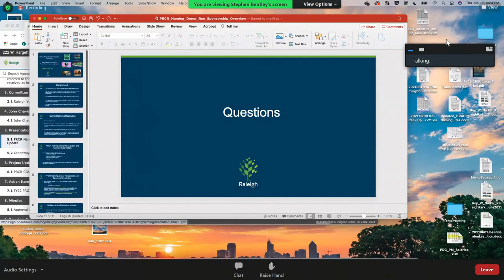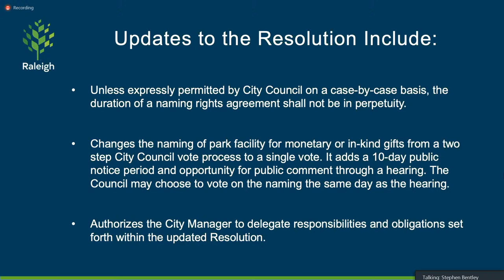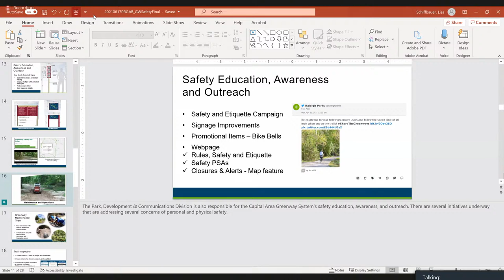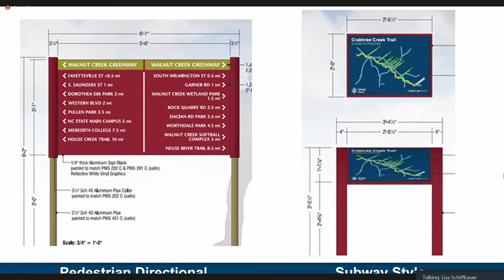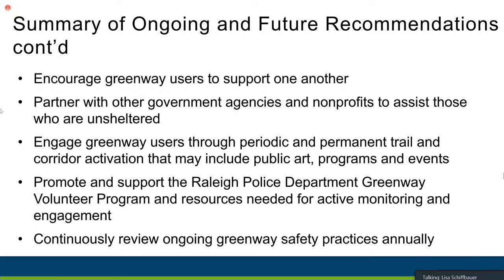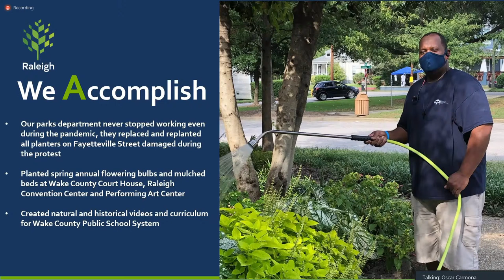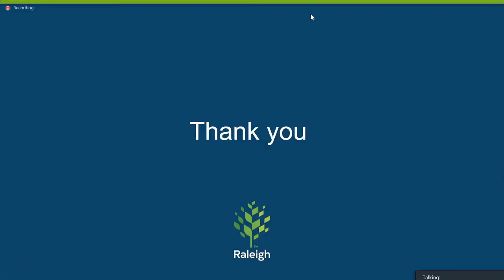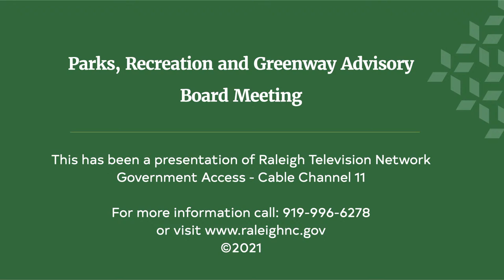Parks, Recreation and Greenway Advisory Board Meeting - June 17, 2021